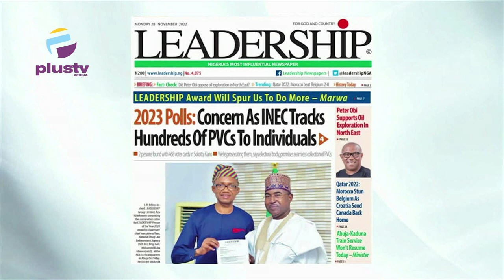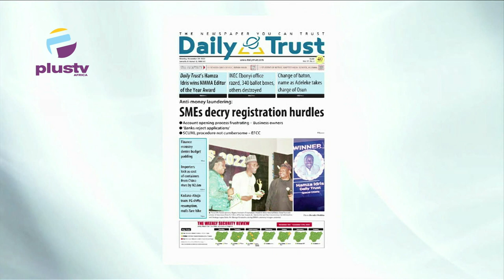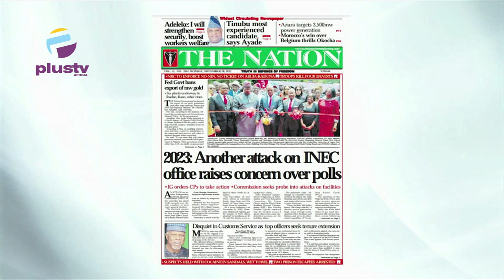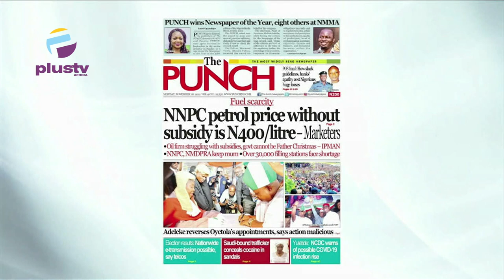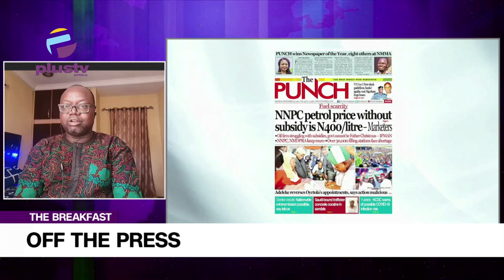NNPC Petrol Price Without Subsidy Is N400/Litre - Marketers OFF THE PRESS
Ambrose Igboke, Public Affairs Analyst, Joined Mercy Ebokpo to review the biggest stories in Newspapers today.